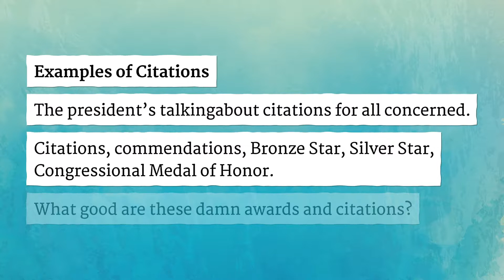CITATIONS pronunciation • How to pronounce CITATIONS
How to say Citations in British English and American English?